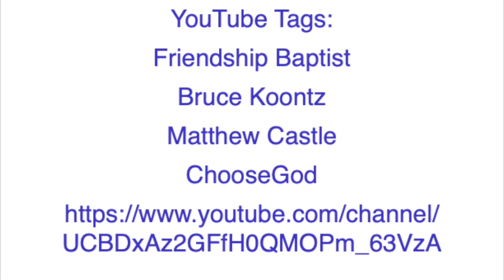Reasoning To Study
Pastor Matthew Castle delivers the message "Reasoning to Study" taking his text from 2 Timothy 2:16-19 in the July 23, 2023 AM service at Friendship Baptist Church.